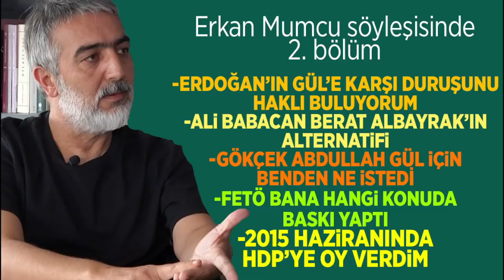Erkan Mumcu söyleşisinde 2. bölüm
Eski Milli Eğitim Bakanı ve Eski Turizm Bakanı Erkan Mumcu'nun açıklamalarının ilk bölümü çok konuşuldu. Mumcu'nun söyleşisinin ikinci bölümü de olay yaratacak.
Mumcu, Cumhurbaşkanı Erdoğan'ın Abdullah Gül'ün son dönemdeki siyasi duruşuna karşı tavrını haklı bulduğunu söylerken, "Abdullah Gül uluslararası sistemin partiye atadığı kayyımıdır" dedi. Ali Babacan'ın Berat Albayrak'ın, Gül'ün ise Erdoğan'ın alternatifi olarak ortaya çıktığını söyleyen Mumcu, Türkiye'yi dönüştürmek için Erdoğan'ın diktatör profilinde sunulmasının hedeflendiğini söyledi.
Cumhurbaşkanı Erdoğan'ın uluslararası sistemin dayatmalarını kabul etmediğini ancak buna karşı çıkarken "Laz kalfa" gibi projesiz davrandığını söyledi. Erdoğan'ın çevresinde onu eleştirebilecek kişiler olmadığını söyleyen Mumcu, yeni parti girişimlerinin kendisini yokladığını ancak teklif girişimlerini reddettiğini söyledi. Sandıkta sadece DP'ye oy verdiğini, tek istisnasının Haziran 2015 seçimlerinde HDP'ye oy vermesinin olduğunu ifade eden Mumcu, 2007 yılında yaşanan 367 krizinde Meclis'e girmemesine de değindi. O dönem Gül'e destek vermeleri için FETÖ'nün baskı yaptığını söyleyen Mumcu, eski Ankara Büyükşehir Belediye Başkanı Melih Gökçek'in de "Erdoğan olsa istemezdim" diyerek kendisinden Gül için destek istediğini söyledi.
Erkan Mumcu evini satarak film çektiğini, istediği halde Turizm Bakanlığı'nın destek vermediğini söyledi. Mumcu bir de kitap yazdığını anlattı.
Çok konuşulacak röportajın 2. bölümü...